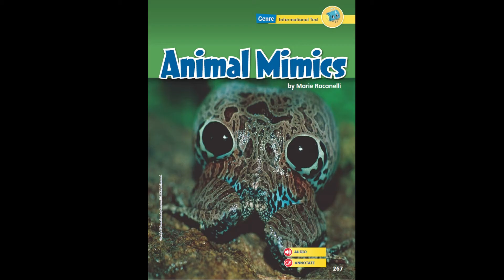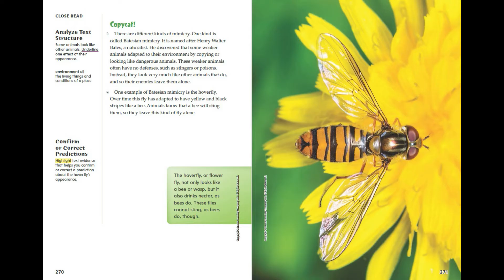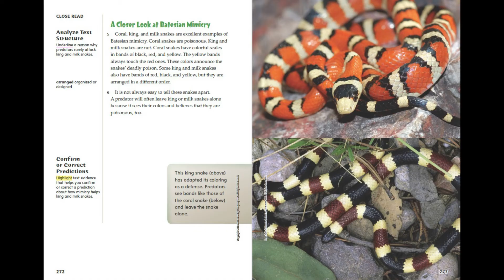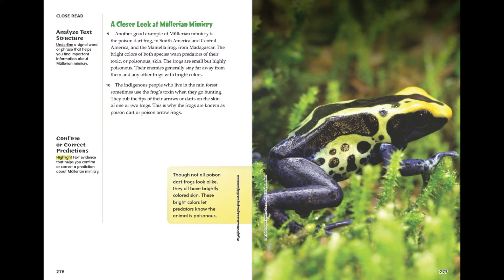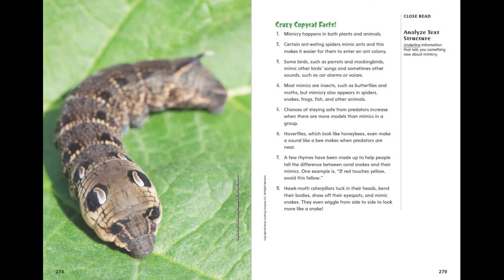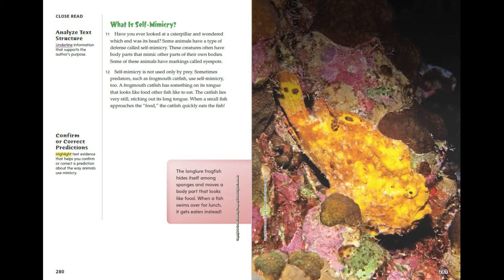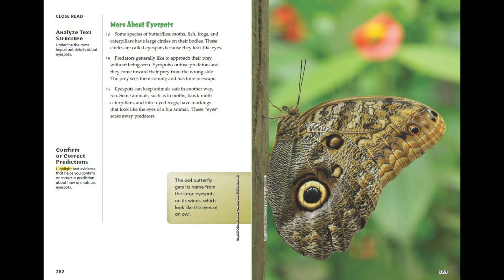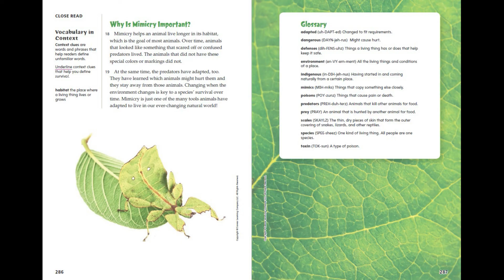Animal Mimics - myView 4th Grade, Unit 2, Week 2 - Read Along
Listen along to:
"Animal Mimics"
An Informational Text from myView Literacy Forth Grade, Unit 2, Week 2.